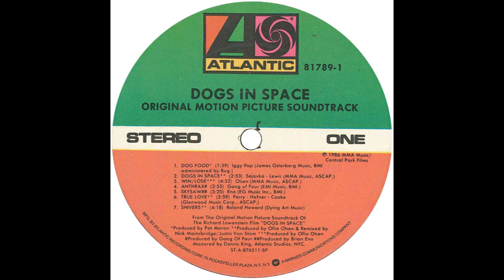Ollie Olsen – “Win/Lose” (Atlantic) 1986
Written and produced by Ollie Olsen. Engineered by Ross Cockle

From the soundtrack album, “Dogs In Space”

“Dogs In Space” was a 1986 Australian film starring Michael Hutchence (of Inxs). It was set in Melbourne and centered around the ficticious band, Dogs In Space”.

Ollie Olsen was born in Norway but grew up in Melbourne. He was a member of the band, Whirlywirld in the late 70s, with whom he recorded the original version of “Win/Lose”.